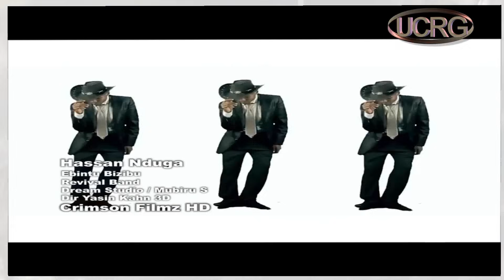Ebintu Bizibu by H Ndugga Artist of Da Week FHD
Hassan Ndugga and his song "Ebintu Bizibu" has been selected to be Artist of Da Week starting on 24th Nov. to 7th Dec. 2013